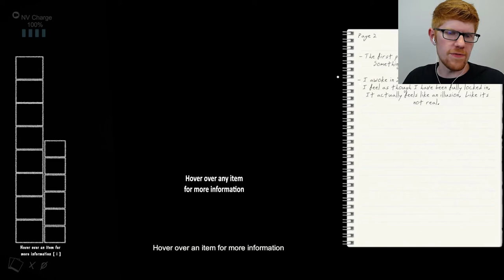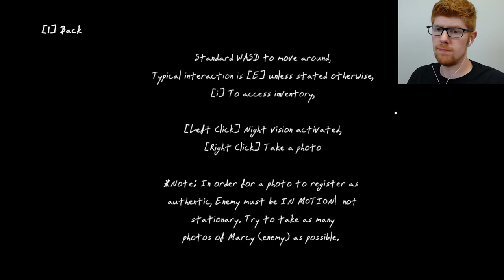Don't Ring the Bell! - Suite 776 Let's Play Part 2 || MISTERRED PLAYS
I'm learning my lesson, the hard way. Marcy's here, and she's mad. The lights have gone off, and now, I need to take pictures. Uh oh.

Suite 776 is a horror game developed by Stanislaw Truchowski. It's a nightmare of a game, with jump scares and flashing lights, and disturbing imagery, so be warned about that. You play as a photographer attempting to catch glimpses of a ghost lingering in her old apartment suite, even after all the light go out and the doors lock behind you. But maybe, just maybe, the real ghosts were the friends we made along the way...